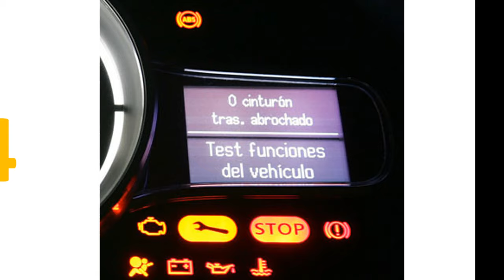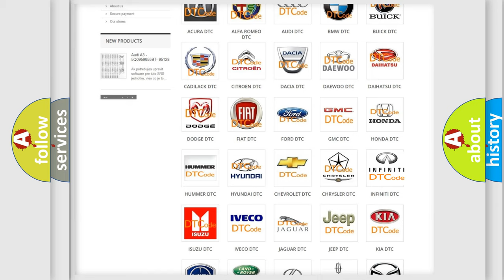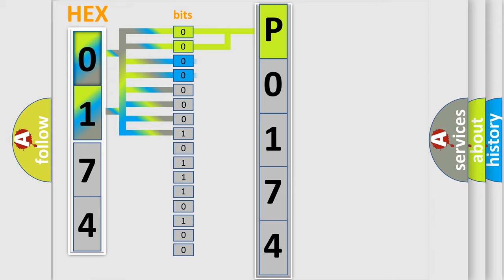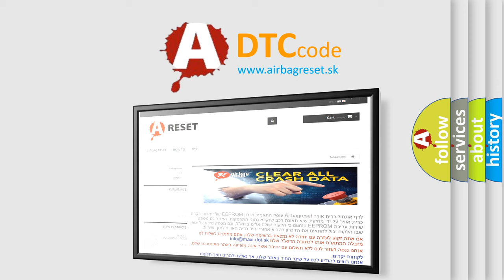DTC Infiniti P0174 Short Explanation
Contents:
0:21 Basic DTC analysis according to OBD2 protocol standard.
1:48 Insight into programming
2:58 A diagnostically understandable description of the Diagnostic Trouble Code
3:05 Basic error definition

Make:
Infiniti
Code:
P0174
Definition:
Fuel Injection System Too Lean (Bank 2)
Description:
Fuel injection system does not operate properly. The amount of mixture ratio compensation is too large.(The mixture ratio is too lean. )
Cause:
 Intake air leaks Air fuel ratio (A or F) sensor 1 Fuel injector Exhaust gas leaks Incorrect fuel pressure Lack of fuel Mass air flow sensor Incorrect PCV hose connection